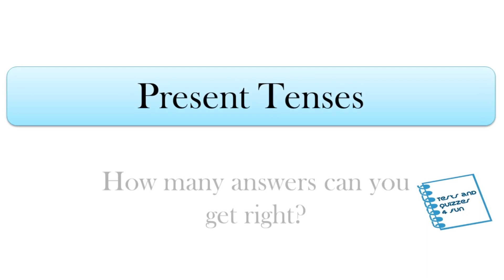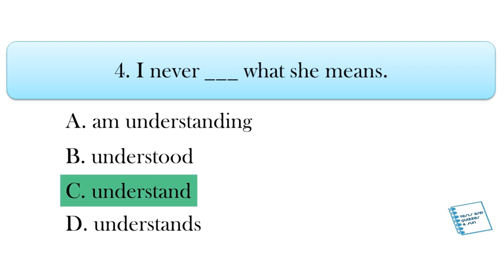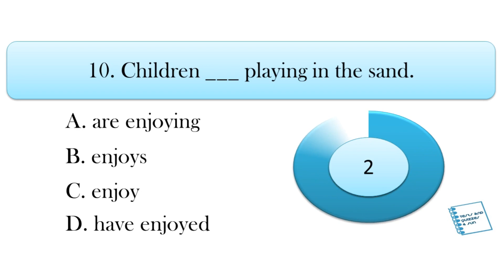English Grammar - Present Tenses #1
In today's quiz, you get to answer 10 present tense questions. Can you score 10/10?